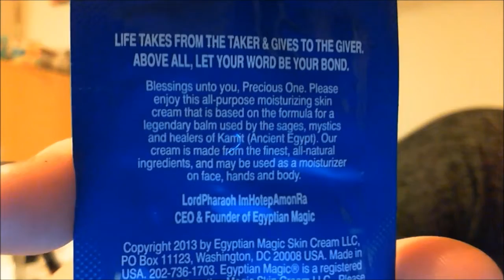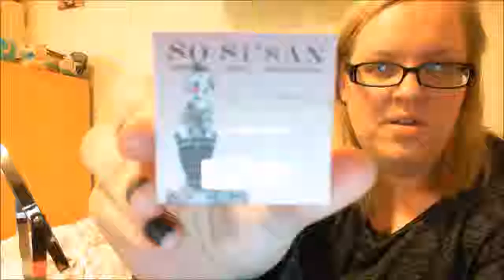GlossyBox October 2014 (English Subtitles)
Nu har jag fått min pop-art Glossybox för månaden. Öppnar den och provar tillsammans med er så får ni se vad jag fick. Berätta gärna vad ni fick och hoppas ni gillar min video.

Unboxing and trying out my new glossybox products with you all =)